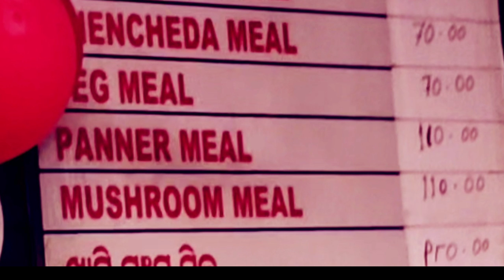Baripada Hotels Simlipal /Tulsi Guest House Baripada Odisha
ওড়িশার সিমলিপাল গেলে Baripada থাকতে হবে, এখানে তুলসী গেস্ট হাউস ভালো হোটেল, আমরা ছিলাম,3 star hotel, ভাড়া খুবই কম 1000 টাকা মাত্র । ফোন নাম্বার = 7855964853. এর পাশেই বাজার এবং খাওয়ার হোটেল রয়েছে (হোটেল গরমাগরম ) cheap rate, good food quality ।
  আসে পাশে ঘোরার জন্য অম্বিকা মন্দির, লুলুং নদী, শপিং মল ইত্যাদি ।
     এখান থেকে সিমলিপাল যাওয়ার গাড়ি ও পাবেন
your quarries :
my blogging gear
vivo z1pro
sjcam 6 legend
tripod